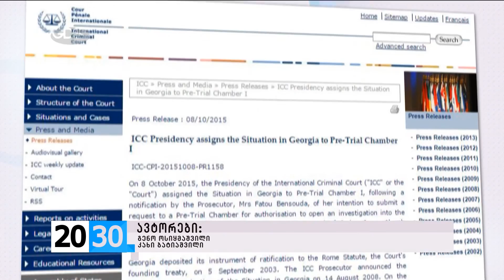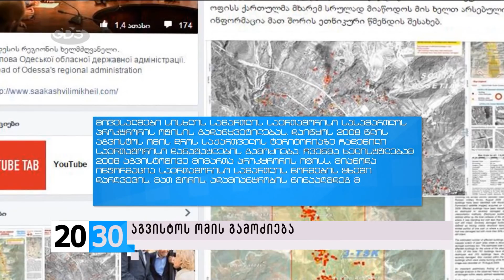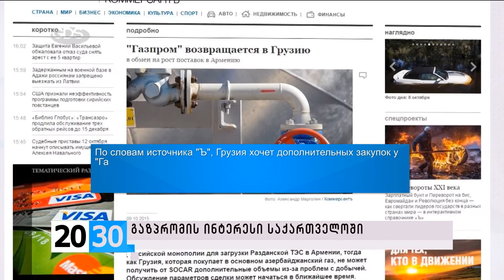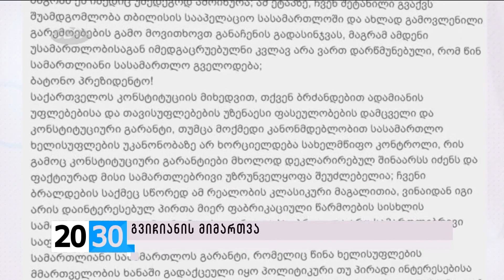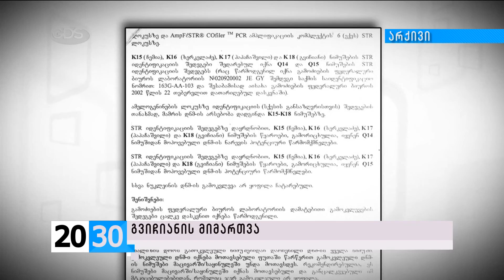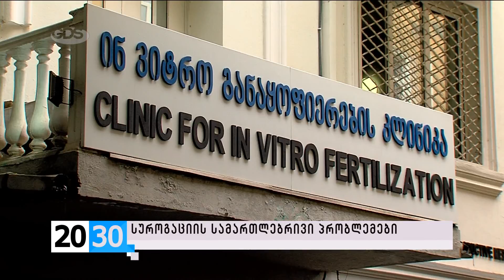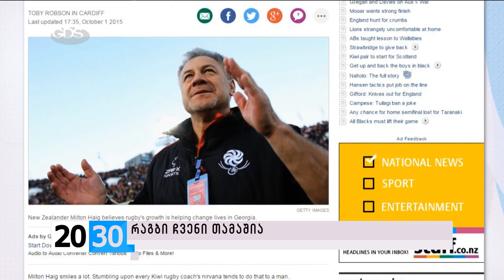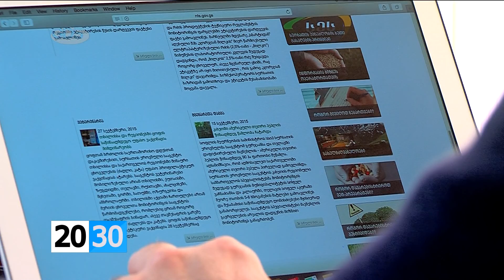სრულად /2030 (09.10.2015.)/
✔ჰააგაში რუსეთ-საქართველოს ომის დროს ჩადენილი სამხედრო დანაშაულების გამოძიება ახალ ეტაპზე გადადის. მოლოდინები და შეფასებები - გენო ოსიყმაშვილის სიუჟეტში.

✔რუსული გაზის გაზრდილი ტრანზიტი სომხეთში და შესყიდვა საქართველოში - ენერგობაზრის დივერსიფიცირება თუ საფრთხე?! რას მისცემს ქვეყანას კონკურენტული ბაზრის შექმნა?! - ქეთი ჩოხელი დეტალებით.

✔2007-10 წლებში დაკანონებული და ჩამორთმეული მიწის ნაკვეთები გონიოში. სასამართლოს განაჩენები და შეფერხებული აღსრულება - ნახეთ ლიკა ალელიშვილის სიუჟეტში.

✔გვიჩიანი პრეზიდენტის მიერ შეწყალებულთა შორის ისევ  ვერ მოხვდა. დაცვის მხარე სამართლიანობის აღდგენას ითხოვს - დეტალები რეზი ხუციშვილის სიუჟეტში.

✔ სუროგაციის სამართლებრივი პრობლემები. რას შეცვლის ახალი კანონმდებლობა და რეგულაციები?! მონაწილე მხარეების უფლებები და ინტერესები -  ნახეთ თამარ წიკლაურის სიუჟეტში.

✔აგვისტოს ომის გამოძიება ჰააგასა და საქართველოში. გაჭიანურებული საქმეები პროკურატურაში, მართლმსაჯულების რეფორმის მესამე ტალღა და მინისტრის მოულოდნელი ვიზიტი სტრასბურგში… - 2030-ის შეკითხვებს იუსტიციის მინისტრი, თეა წულუკიანი პასუხობს.

✔”პატრიოტთა ალიანსი”, რომელიც მაჟორიტარული არჩევნების გაუქმებას მოითხოვს, საგარეჯოს შუალედურ არჩევნებში მონაწილეობს. როგორია წინასაარჩევნო გარემო და რა სტრატეგია აქვს ალიანსს?! - “პატრიოტთა ალიანსის” ლიდერი ირმა ინაშვილი, სტუმრად  2030-ში.
✔უნიკალური ქართული ცხვარი და ექსპორტის პრობლემები - ნახეთ ზვიად თხელიძის საავტორო რეპორტაჟი თუშეთიდან, დღეს 2030-ში.